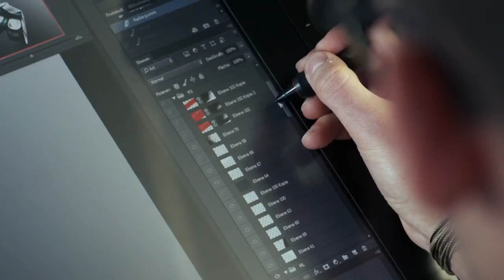The ideas behind the BMW VISION NEXT 100